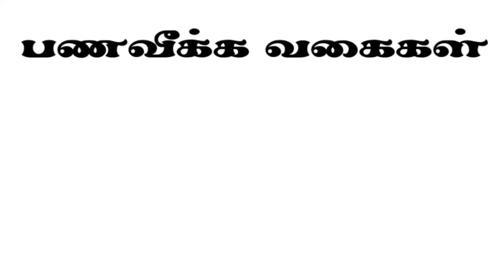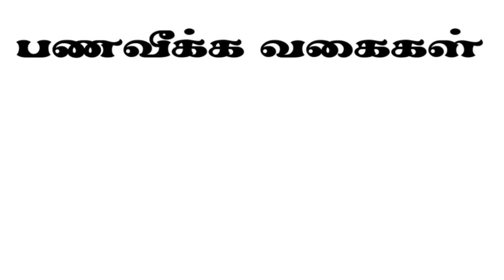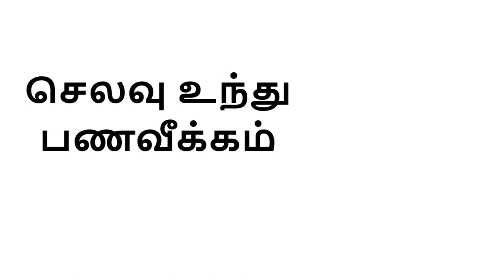Inflation types | Tamil